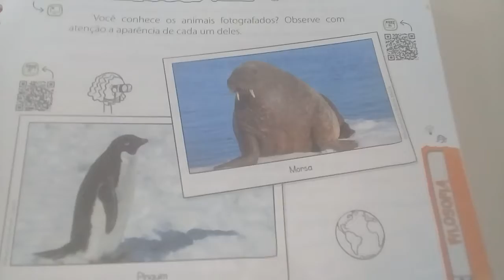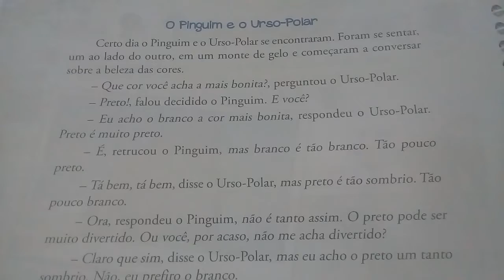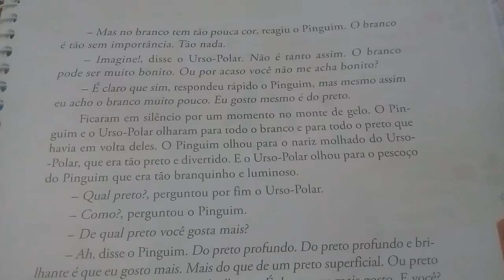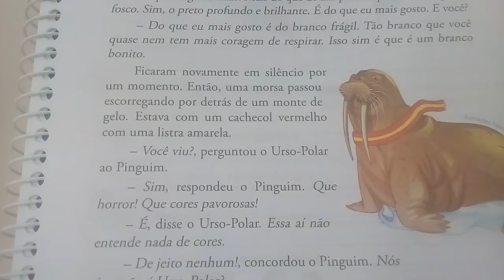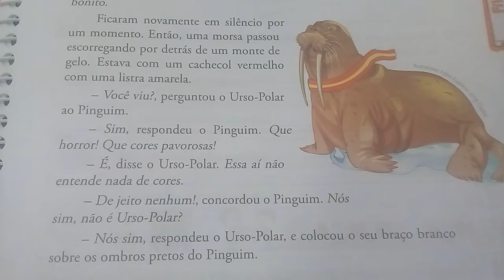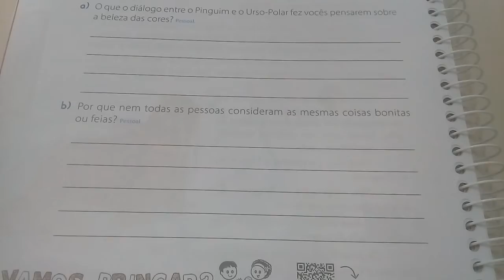Aula 5 Turma 3º Ano Filosofia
Profª Vânia Disciplina Filosofia Tema Beleza